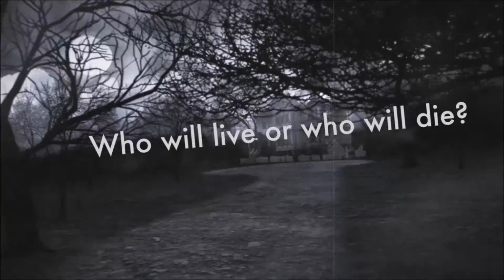Baj Fan Server UHC (S4 E6)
Here it is!! UHC Season 4!!  No health regen, last team standing, with direction audio!!